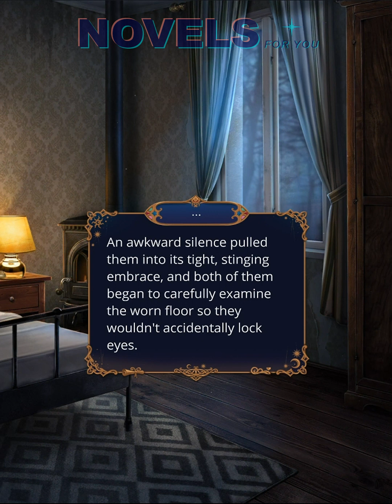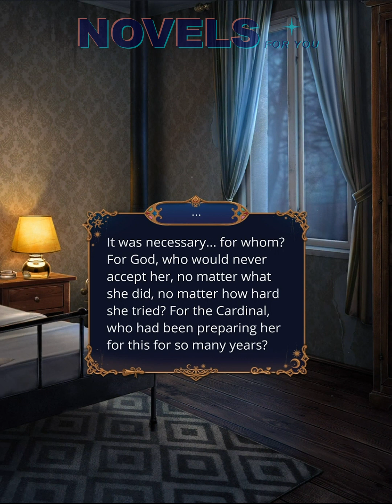✨RENATO route💎W:TIME CATCHER - Season 1 Episodes 11-12 / Romance Club